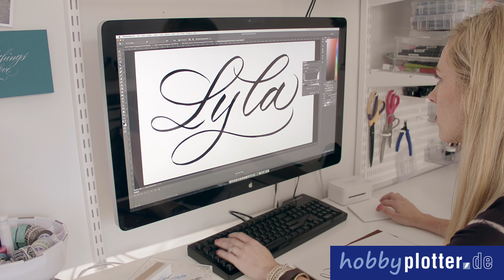Stempelerstellung mit der Silhouette Mint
Vorstellung der Anwenderin Melissa Esplin mit der Silhouette Mint.

Die Herstellung von individuellen Stempeln auf schnelle und kostengünstige Weise. Eigene Stempel mit Kalligrafie für den Kunden schnell und günstig erstellen.